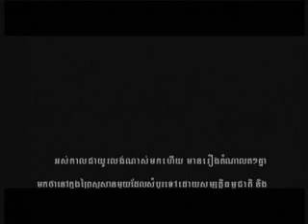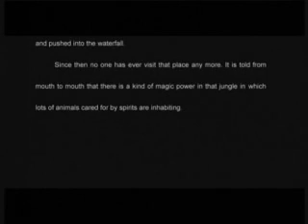PreyAkom pt. 1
khmer movie